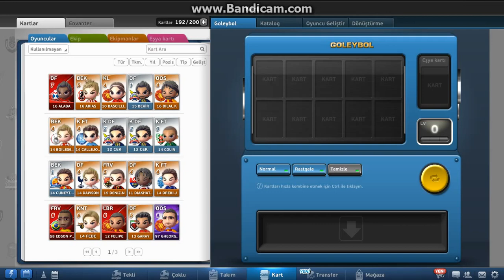Goley Kadro tanıtımı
Bu Sefer Roblox yok Goley var